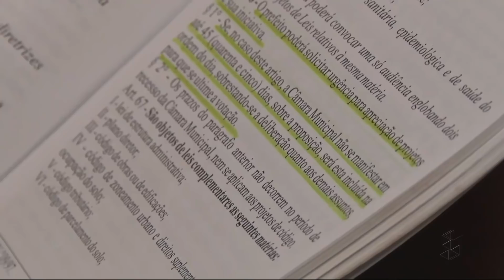Vereadores de Porto Velho vão a justiça contra as OS